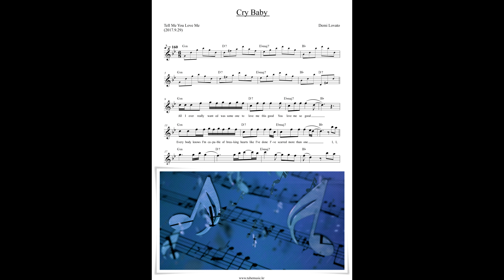Demi Lovato - Cry Baby